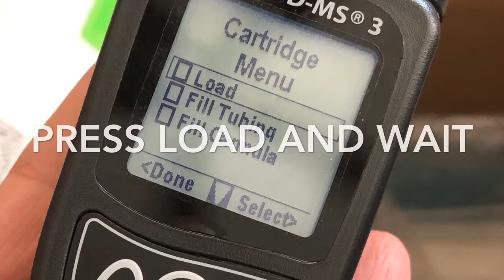Sub Q Remodulin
My personal testimony and tutorial while on Sub Q Remodulin. Pulmonary Hypertension.